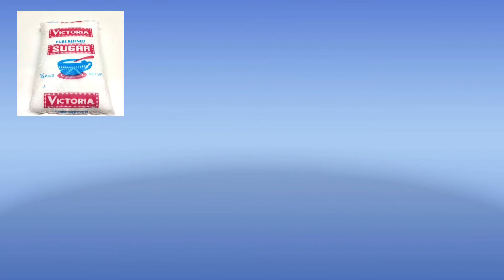JELLY FLAN!!! NEGOSYO RECIPE!!! MASARAP KAININ AT MASARAP NEGOSYOHIN!!!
Hanap mo ba ay negosyong pasok sa panlasa ng madla? Madaling gawin , maliit ang puhunan , malaki ang kitaan!!! Anong pang hinihintay? ARAT NA! Magluto na tayo ng Jellyflan... To God be the glory!

INGREDIENTS:
1pack gelatine white/yellow
4eggs
White sugar
4 cups water
2 tbs. vanilla
1 condensed milk
1evaporated milk